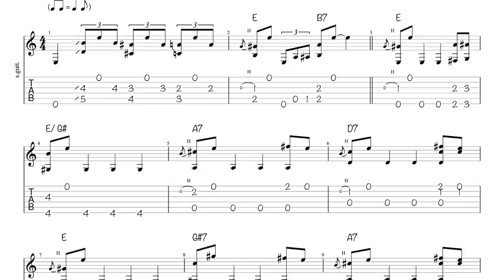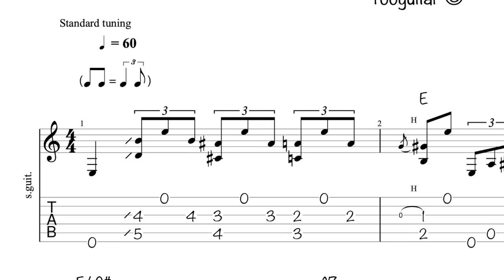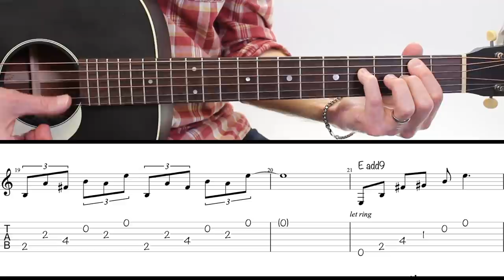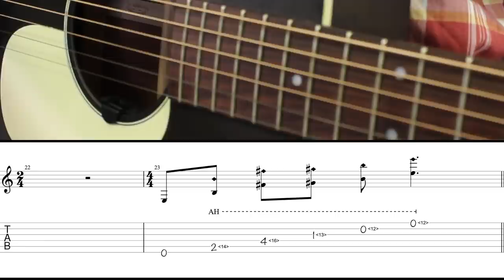Petit BLUES GUITARE aux doigts | Tuto avec TABS